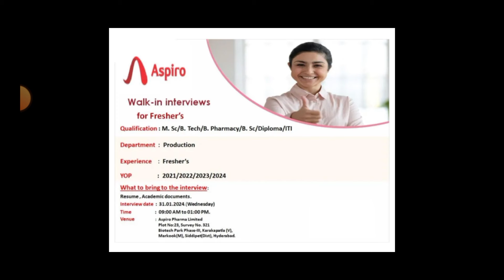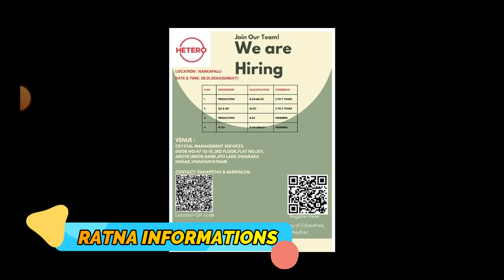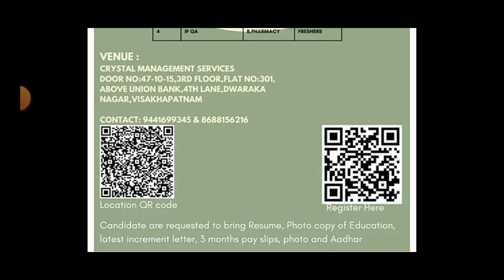Pharma Jobs in Telugu 2024 || Latest Pharma Jobs in Vizag & Hyderabad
pharmaceutical jobs
pharma job
top pharma jobs
govt jobs
apssdc jobs
telugu udyogalu
job news
Ratna informations